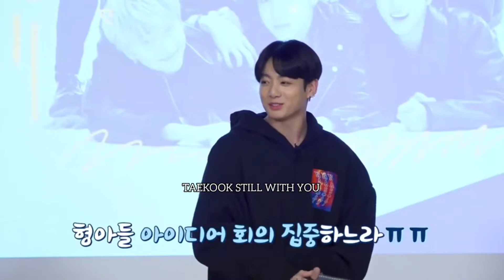Taekook ~ En Jeevan#bts#taekook#vkook#kookv#v#jk#taehyung#jungkook#fmv#theri#btsfmv#btstamiledits